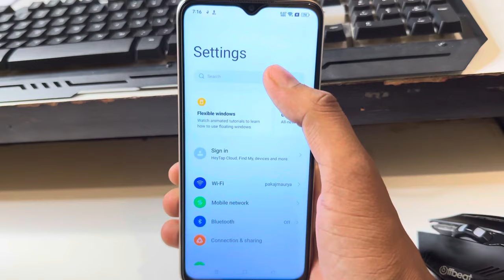oppo a38 switch off kaise kare/oppo a38 power off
How to Power off Oppo a38 2022 || Oppo a38 Mobile Power Bottom Features